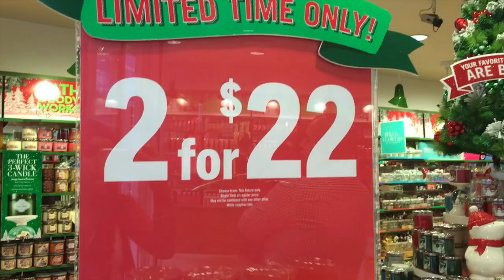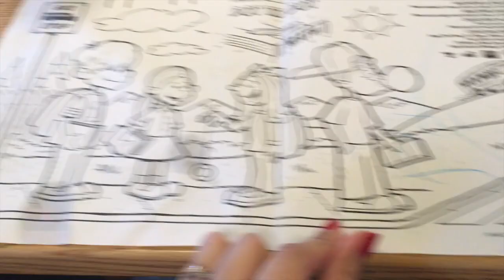Exploring Colorado! || VLOG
Hey everyone! Here to share my latest vlog with you all.
I've been real busy working on future videos that I can't wait to share!

xoxo!
Liz

Routine Videos!

Meals!